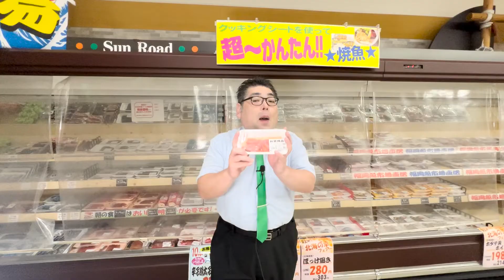2022年10月お魚コーナーいちおし品【食品スーパー】商品紹介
今月のお魚コーナーいちおし品をご紹介いたします！

会社概要
会社名：サンロード株式会社
事業内容：スーパーマーケット、書店、コンビニエンス、ドラッグストア
本社所在地：熊本県球磨郡錦町西字打越715-32
Japanese Supermarket
SunRoad Co.,Ltd.
715-1 Nishi, Nishiki-machi, Kuma-gun, Kumamoto